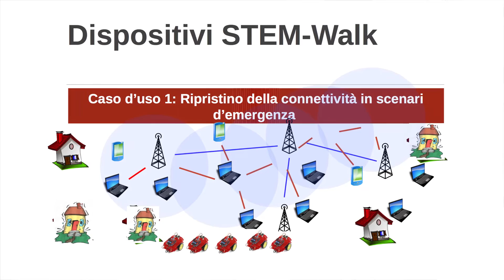2014 Intervista con Luca Bedogni- 5 per Mille: sostieni i ricercatori dell'Università di Bologna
Luca, dottorato in Informatica. Sviluppa robot di supporto al ripristino delle telecomunicazioni in seguito a disastri naturali.